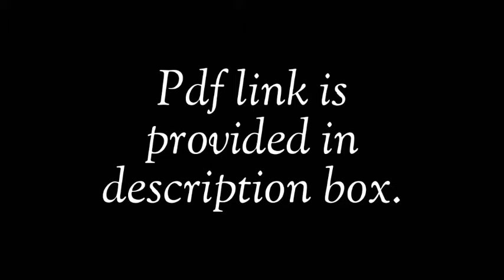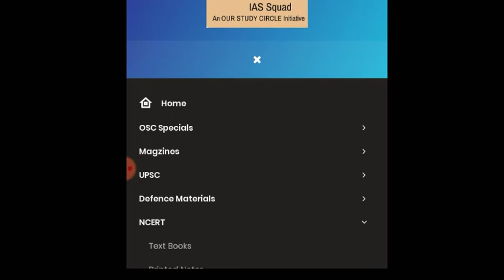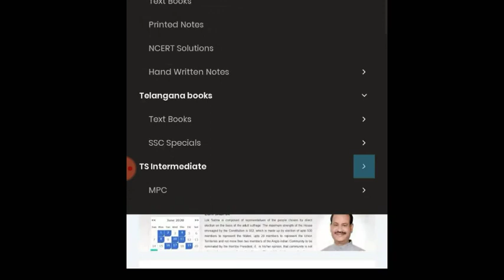Ncert text books and solutions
NCERT Solutions 1-12 Classes Printed Solutions

NCERT Notes 6-12 Class Quick Revision Notes